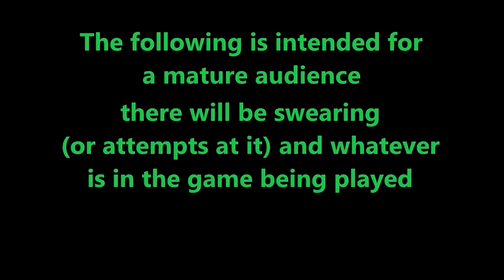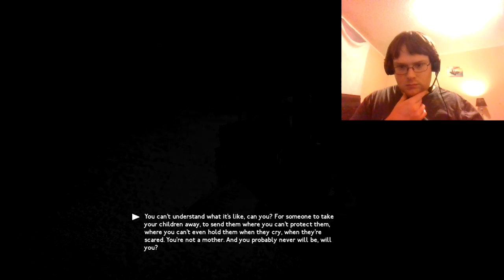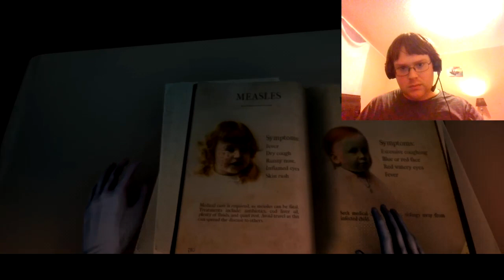We Happy Few Act 2 Part 6 "WTF Wednesdays"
Like what you're watching?

Livestreams Mondays, 11 to 1 PM (EDT)
        And Wednesdays, 11 to 1 PM (EDT)